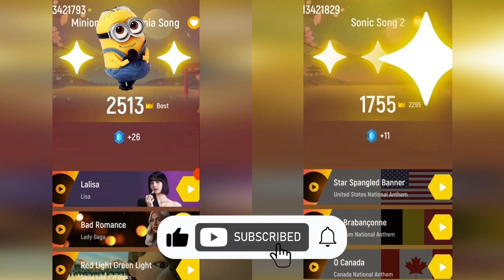MINIONS vs SONIC | Tiles Hop EDM Rush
Minions vs Sonic!  Stars Tiles Hop is having a battle in the game Tiles Hop EDM Rush!

00:00 Minions
02:00 Sonic